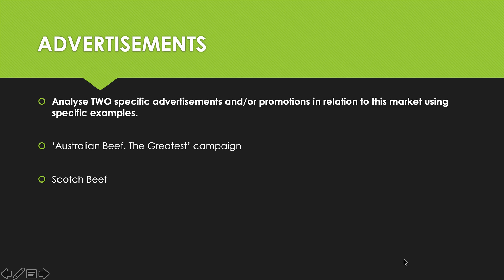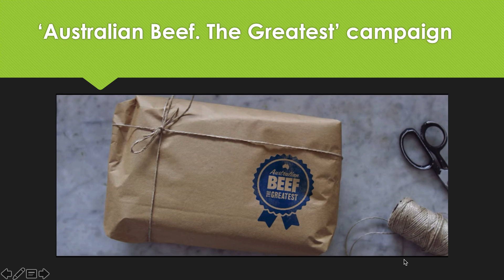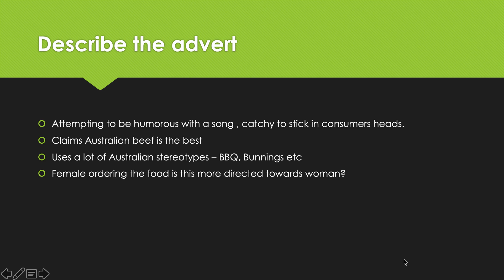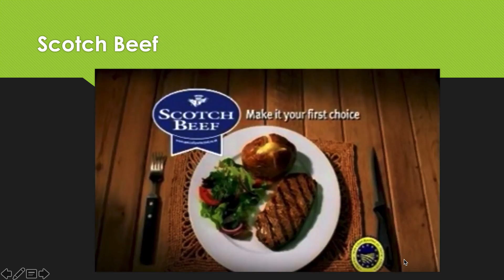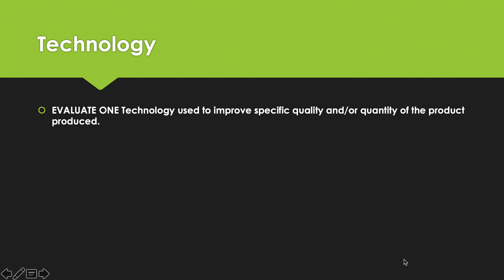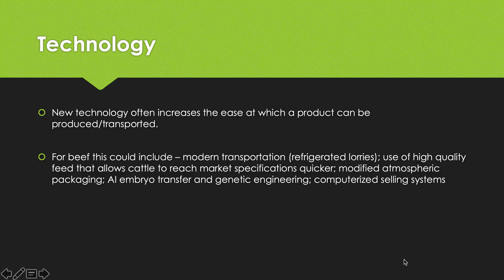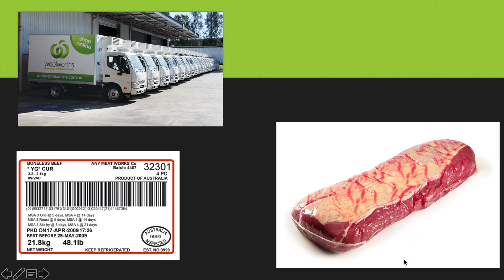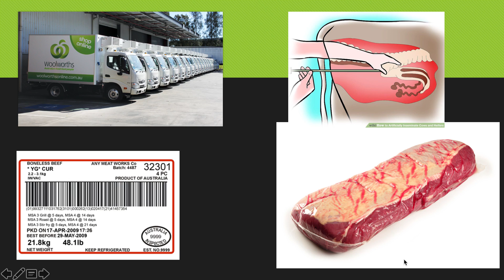AG REVISION - LESSON 4